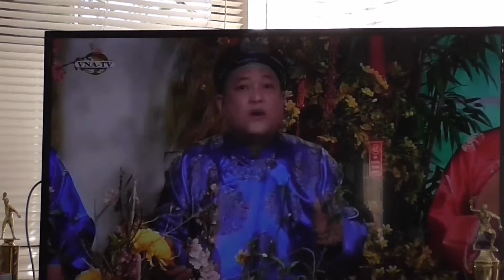Dung Ca Cai Luong